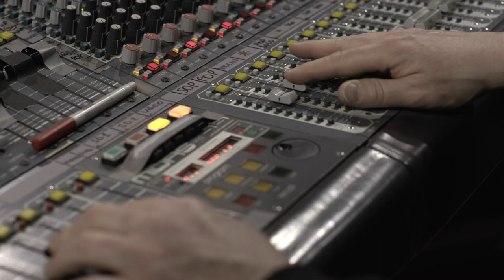Shure TwinPlex Product Overview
In dialogue or monologue. Song or speech. A single word can affect the whole story. Through sweat, noise, and wear and tear, your little lavalier has an enormous job to do. Shure TwinPlex stands up to the toughest conditions to make every word a clear statement of quality.
Natural, flat high frequencies and robust low-frequencies. TwinPlex innovative dual-diaphragm captures the complete weight of your voice. And the patent-pending capsule design maximizes effective surface area in an easy-to-conceal package. So sound suits performer, not the other way around.

Fully paintable, TwinPlex is immune to kinks and cable memory effect. Dual redundant grounds are designed with spiraling tinsels that maintain contact with the copper stranded shield throughout the cable, delivering unprecedented flex and strength.

TwinPlex frequency caps feature an invisible, superhydrophobic nano-coating that repels sweat and moisture, preventing corrosion and theater “sweat outs.” So your lavalier rises to the challenge, night after night.

TwinPlex dual-diaphragm lavalier microphones integrate seamlessly into any pro audio system offering a comprehensive array of connector, color, sensitivity, cable, and mounting accessory options.

Meeting a multitude of conditions. Backstage or onstage. Show or speech. TwinPlex premium sound quality and solid durability serve every performance. At every stage.